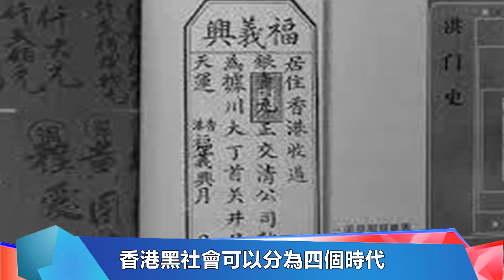《香港黑帮风云录》香港黑社会可以分为四个时代。等级职司分明，分为香主，二路元帅，红棍，白纸扇，草鞋，四九。